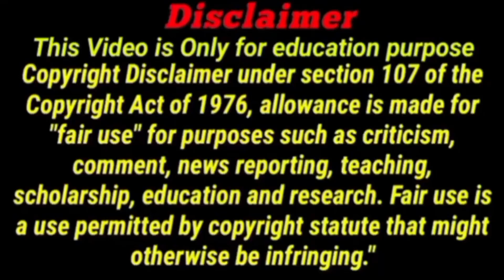अन्दर बाहर गेम में कैसे जीते | मात्र एक ट्रिक हर पत्ती आयेगी अन्दर | ander bahar game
video cover

1 ANDER BAHAR PLAYING CARD KAISE KHELE
2 ANDER BAHAR CARD GAME
3 Ander Bahar card game kaise khele
4 Ander Bahar
5 ander bahar game
6 ander bahar card game kaise khelate hai
7 ander bahar card game 2023
8 andar bahar tricks
9 ander bahar juaa kaise khele
10 ander bahar tas khelate hai

ander bahar tricks in hindi 2024
ander bahar tricks in kanada
ander bahar tricks in Tamil
ander bahar tricks in telagu
cut patta tricks in hindi
kat patta tricks in hindi
cut patta tricks in kanada
cut patta tricks in Tamil
kat patta trick in telagu
cut patta tricks in telagu
ander bahar card game tricks in hindi
kat patta tricks
cut patta trick in hindi
Ander bahar new trick 2024
ander bahar me jitane ka new trick
Ander bahar real case game
ander bahar me jitane ka naya totaka
tas aur juaa me jitane ka totaka
teen Patti kaise khele totaka
teen Patti ving
teen Patti game me jitane ka totaka।
tech gaming
gaming tech
technical video
tiger tech gaming
tige tech
tiger gaming
gaming video
7up vs down game
technical game
How to play teen Patti in hindi
3 Patti kaise khele
kitti kaise khelate hai
Magic tricks
magic cards
magic tricks
cut patta me jitane mantra totaka
Ander bahar
cut patta
mang patta
teen Patti
ander bahar me jitane ka mantra totaka
ander bahar me jitane totaka
cut patta me jitane ka totaka
cut patta me jitane ka mantra totaka
teen patti me jitane ka mantra totaka
teen patti me jitane totaka